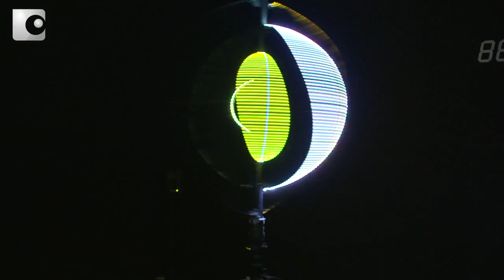ARS ELECTRONICA 2011 - Particle. fhSPACE - FH St. Pölten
Am Anfang allen Lebens auf dem Planet Erde stand ein langes Wechselspiel von Chaos und (kurzen Momenten) Ordnung, von Stabilität und Zerfall. Fasziniert vom Entstehen und Vergehen der Formen und Ordnungen entwickelte Alex Posada (ES) seine wuchtige, vor Energie geradezu strotzende Skulptur The Particle. Ihre zentralen Elemente sind mit bunten LED-Leuchten bestückte Ringe, die sich rasant im Kreis drehen und dabei Klang erzeugen können. In und aus dieser Bewegung heraus ergeben sich Formen, die gleichermaßen schön wie vergänglich sind.

Zur Funksteuerung über einen Computer stehen drei Betriebsmodi zur Auswahl: Zum einen kann der Künstler selbst vorgeben, was The Particle erzeugen soll. Alternativ können die BetrachterInnen über ein Touchpad mitgestalten. Oder aber die Steuerung wird Sensoren überlassen, die auf den BesucherInnenstrom oder Helligkeitsschwankungen reagieren können.